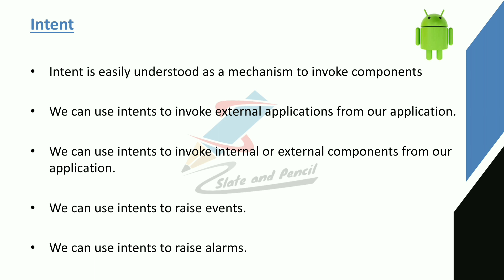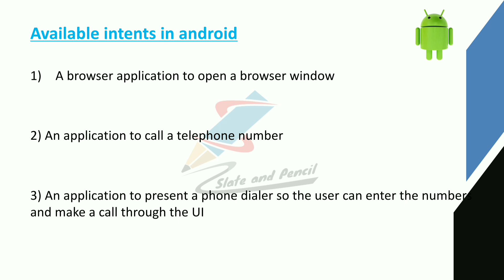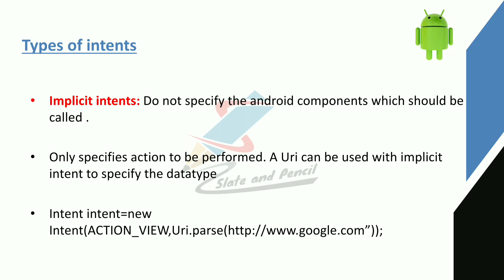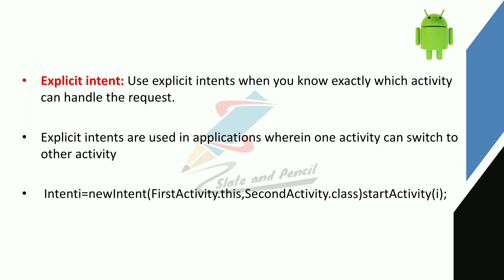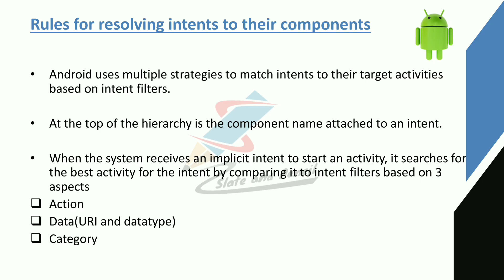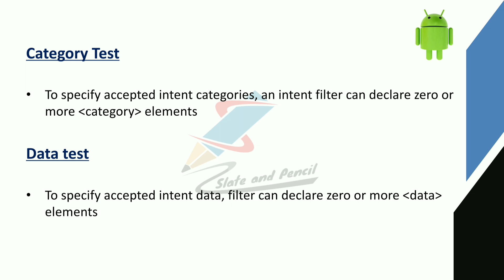Intent|Android programming |Intent malayalam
cycle.
References:
1. Satya Komatineni & Dave MacLean,Pro Android 4, Apress.
2. Retomeier, Professional Android 4 Application Development, Wrox.
3. Zigurd Mednieks, Laird Dornin, G. Blake Meike, and Masumi Nakamura, Programming
Android, O'Reilly